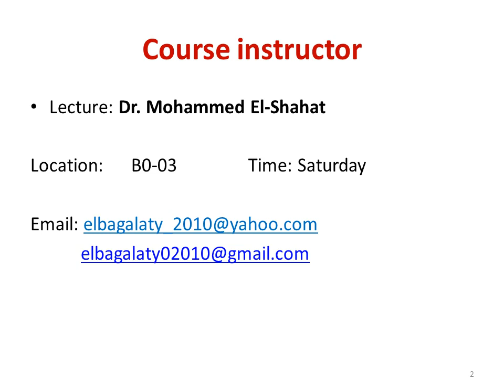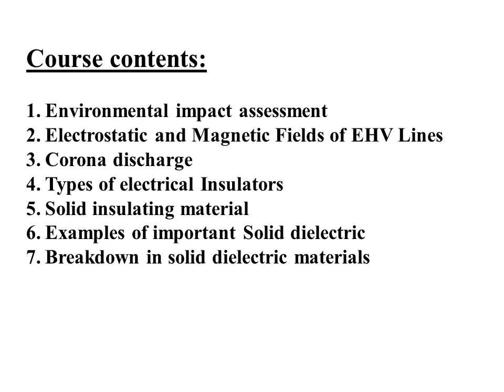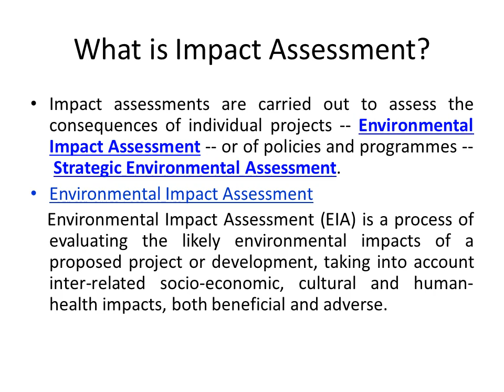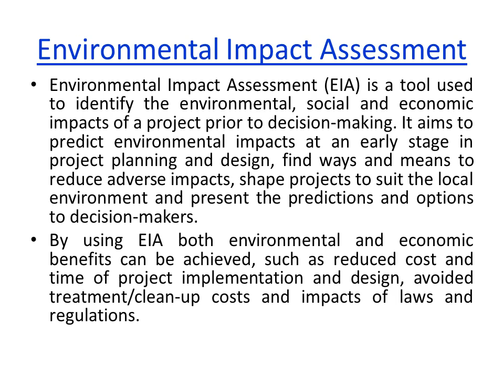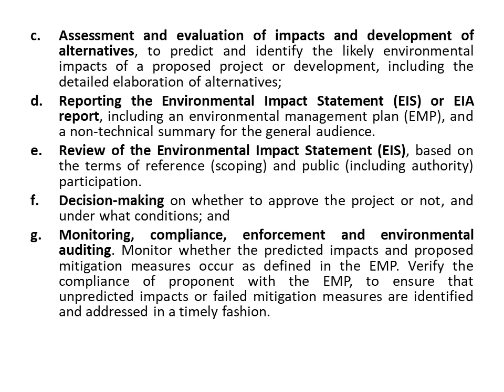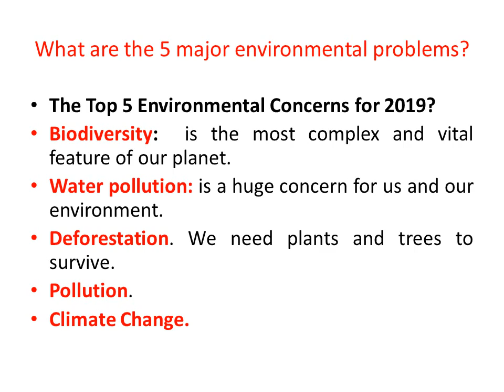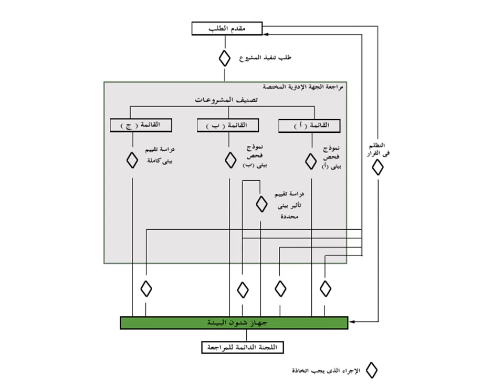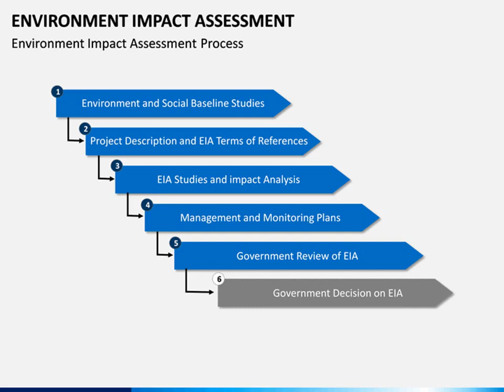Lecture 1 Eia 1